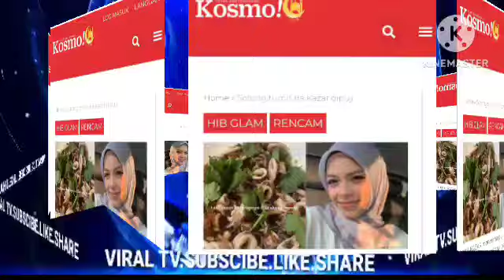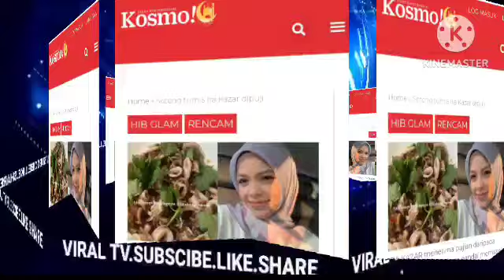TAK SANGKA DENGAN IRA KAZAR DICERAIKAN GARA² PUTERI SARAH DEDAH SESUATU YANG TAK DIJANGKA?